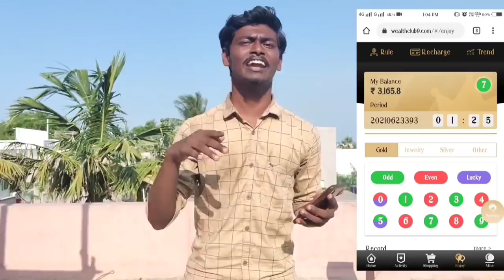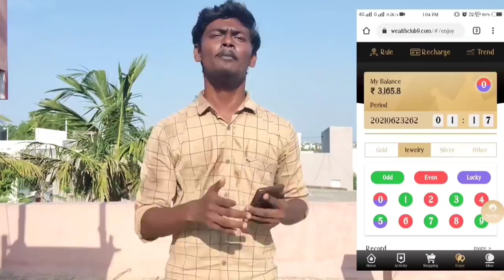Fishing Rod Making🎣😍 and Fish Catching🐟 | 2Rsல மீன் தூண்டில்🎣 செய்வது எப்படி??🤔🤔 | Agni Tamil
Hello Friends,

Everyone quickly seized this opportunity
Easy income of 5,000 rupees in 10 minutes

🔥🔥Go to the official link to sign up

    Join the link now to recharge your wallet and earn considerable income.

How to use App to make money video link.,,

If you have any questions, please contact this number to join the Wealthclub9 platform. Contact whatsapp
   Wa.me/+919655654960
Daily forecast time
     3.30pm
     9.30pm
1:- Fully charged
2:- Withdraw all work
3:- All-time profit

   Each recommendation:-100 after recharge (the number of people increases, the bonus is more generous)

I am Dhanaraj. In this video i going to make Fishing Rod. How to Make Fish bait. how to make bait. I made fishing rod and also catched 2 different type of fish. I also Catches 2 different type of fish in this video. I have made fishing rod in professional way so watch this video fully then only u can understand how to make it. Watch this video fully for Entertainment

Fishing Rod Making🎣😍 and Fish Catching🐟 | 2Rsல மீன் தூண்டில்🎣 செய்வது எப்படி??🤔🤔